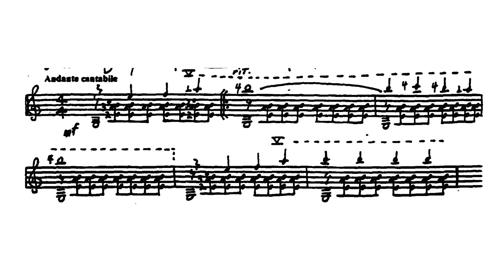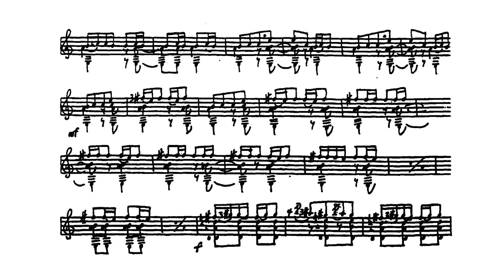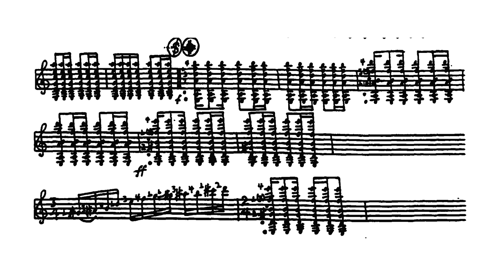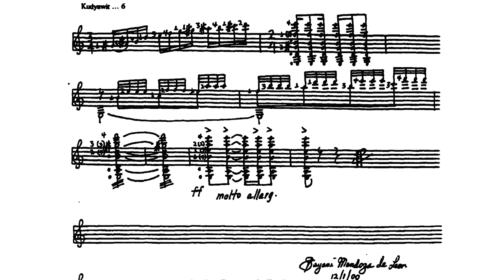Bayani Mendoza de Leon - Kudyawit for guitar (2000) (sheet music)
Bayani Mendoza de Leon - Kudyawit (Song of the Kudyapi) for guitar (2000) (sheet music)

Ramoncito Carpio (guitar)